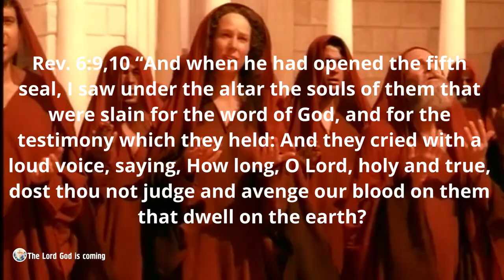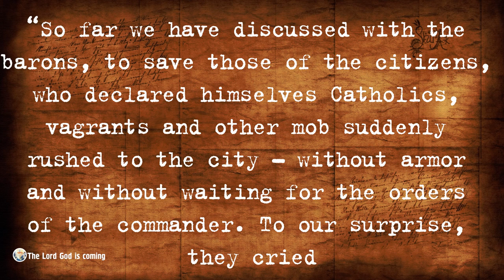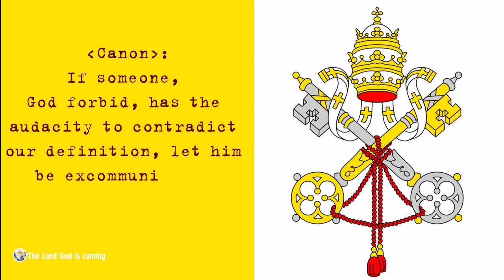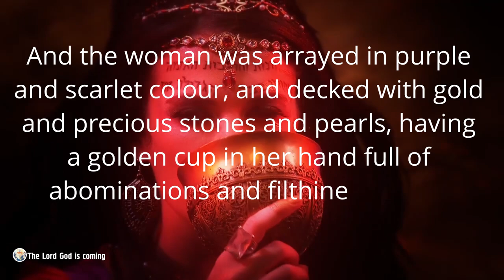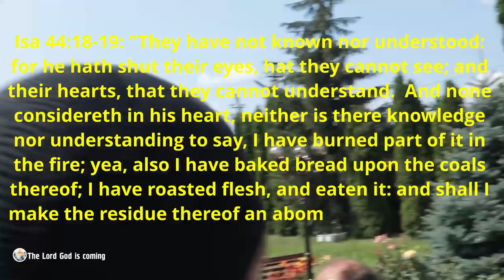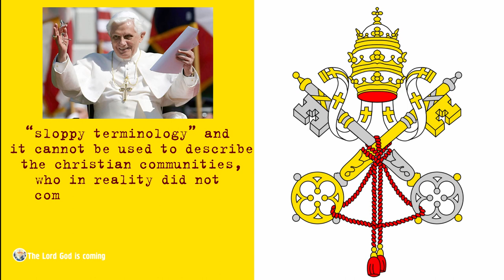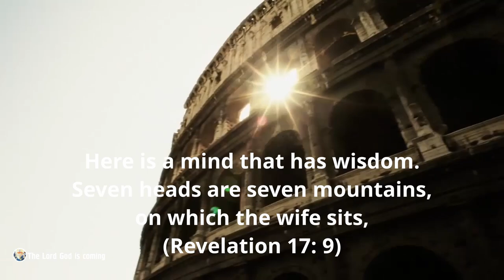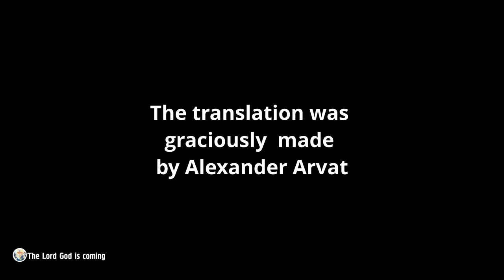Antichrist. The Bible unmasks the Antichrist (part 3 - the last). Vitaly Pilipenko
Antichrist. The Bible unmasks the Antichrist (part 3 - the last).

In the third part, we see how the Word of God completely exposes the authority of the Antichrist. Watch the video to the end so that you don't have any doubts ...

or Sberbank card number 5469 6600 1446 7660, or Tinkoff card 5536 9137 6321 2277,
recipient: Vitaly Daniilovich Pilipenko
All the received money will come for developement of this media project and filming new videos.

Dear friends! We want to delight you!
Best regards, Vitaly Pilipenko!